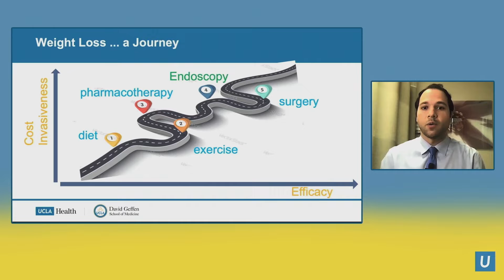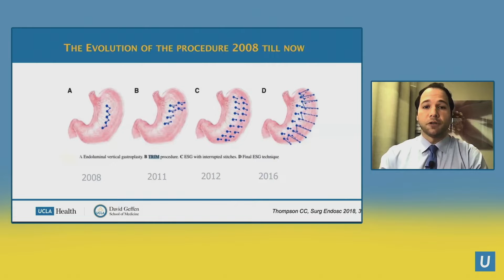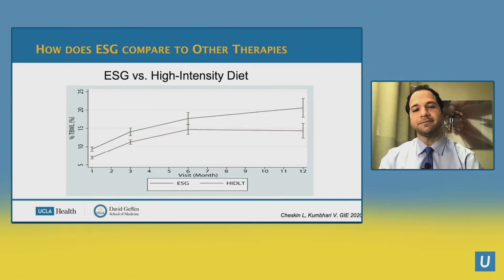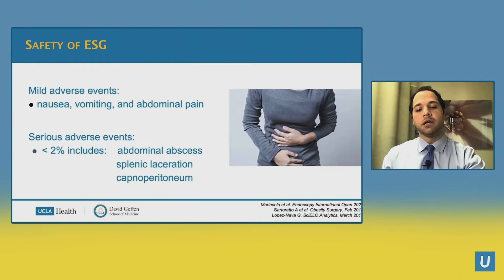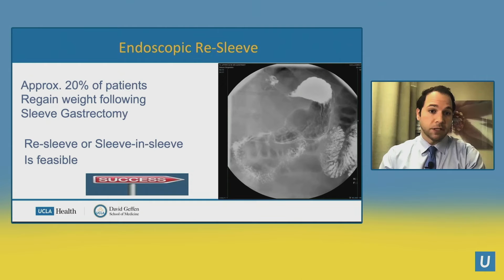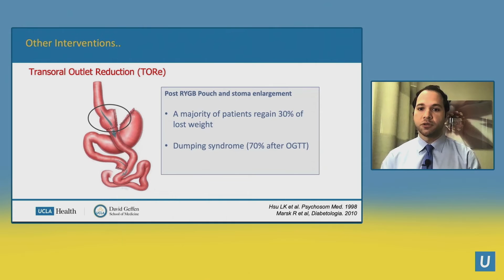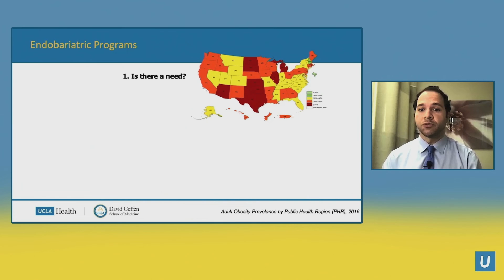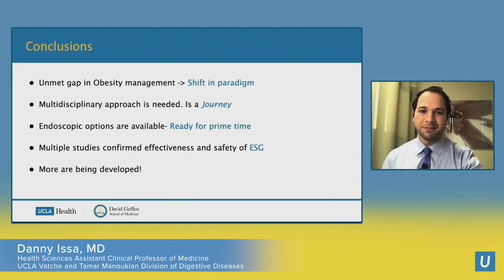Endoscopic Innovations for Weight Loss | Danny Issa, MD | UCLA Digestive Diseases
9th Annual UCLA-Mellinkoff Gastroenterology and Hepatology Symposium, March 6-7, 2021

More about Danny Issa, MD
More about the UCLA Vatche & Tamar Manoukian Division of Digestive Diseases